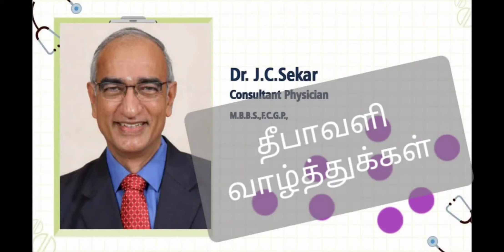Dr.J C Sekar's Diwali Special